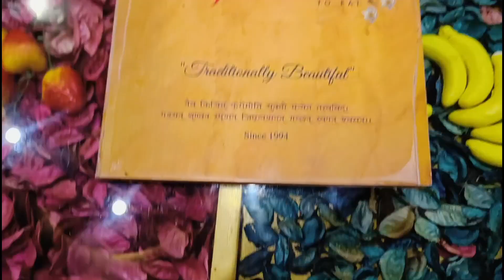Hum 4-Masti, fun or bhot Sara drama|| OMG-2 Movie ticket wasted🥲|| Mugalai Parathas story😋